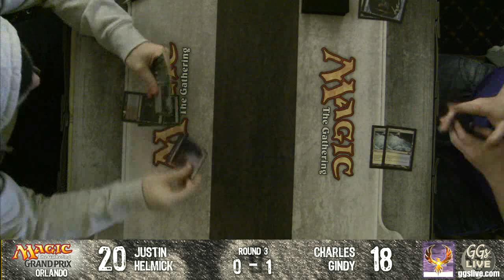GP Orlando RD 3 HELNICK V GINDY.flv